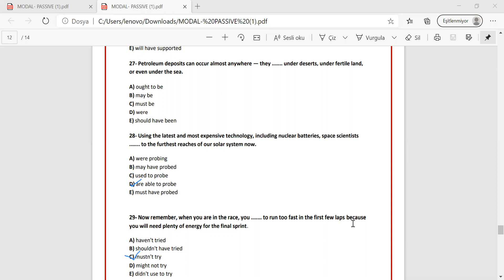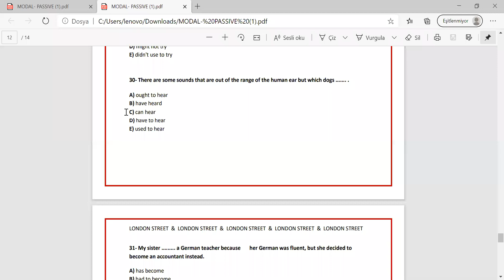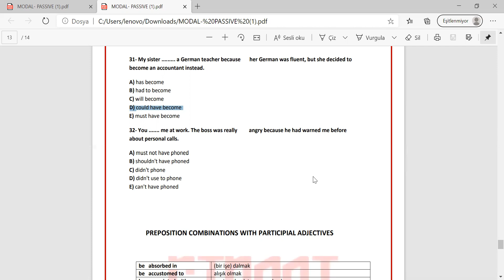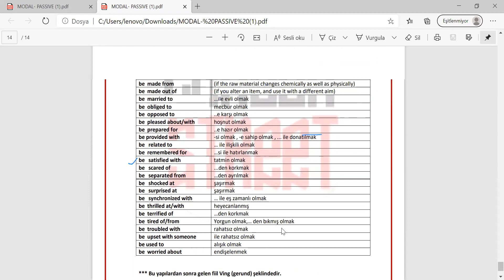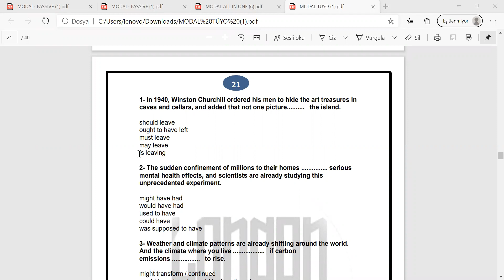modals passives soru çözüm tüyoları